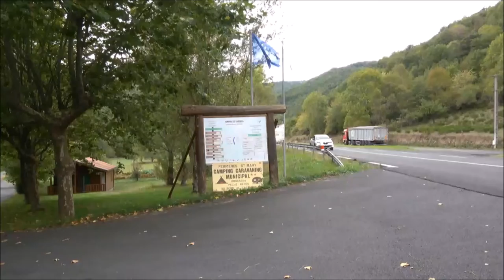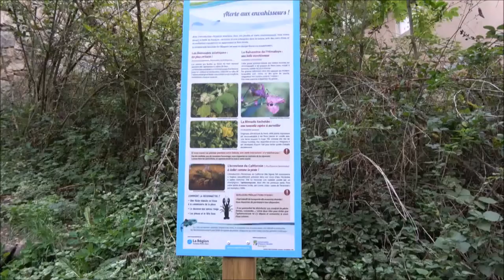Ferrières-Saint-Mary, Cantal, Frankrike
Så en stopp på en nedlagt camping, Nå CCP bobilplass utenfor en relativt øde landsby, Ferrières-Saint-Mary.